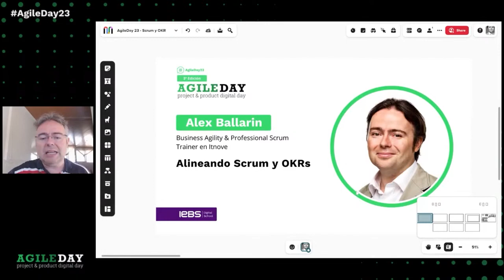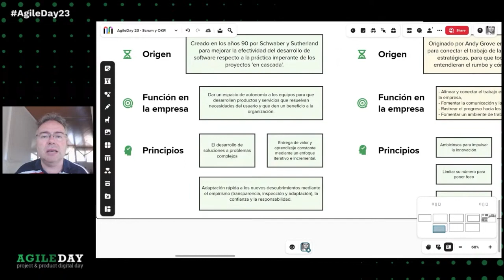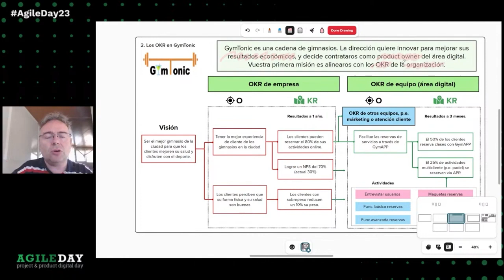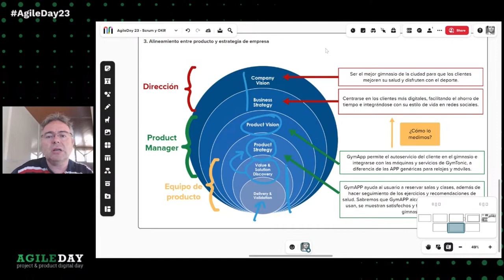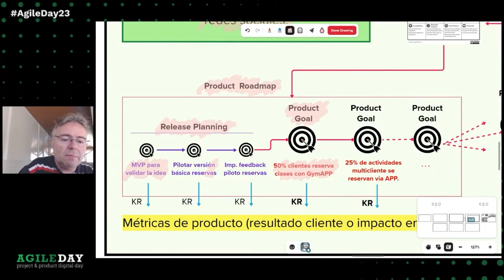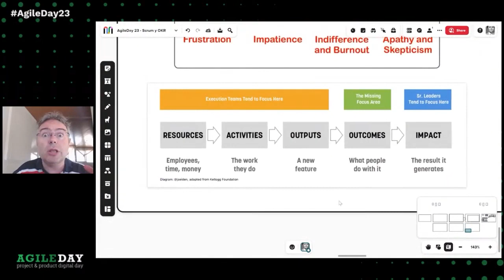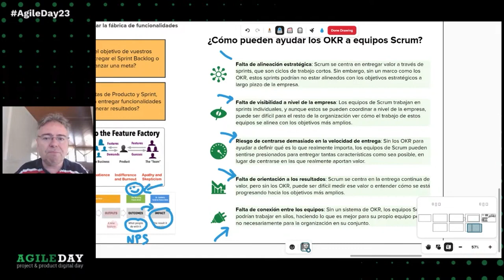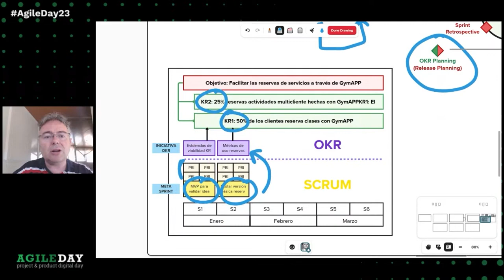Alineando Scrum y OKRs - Alex Ballarín